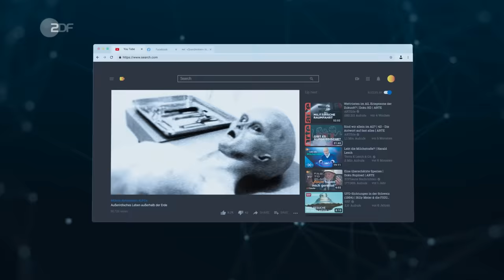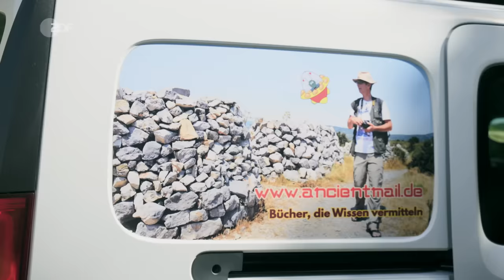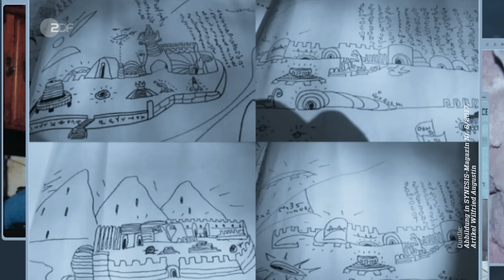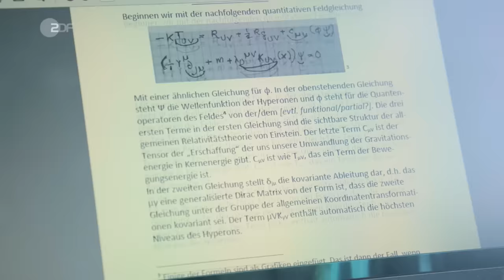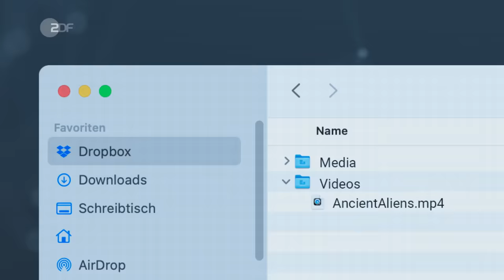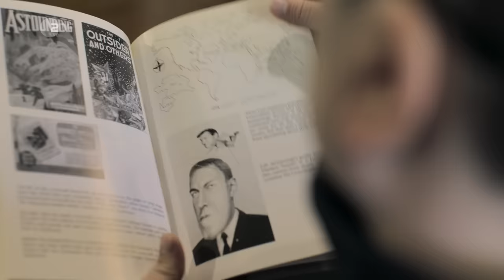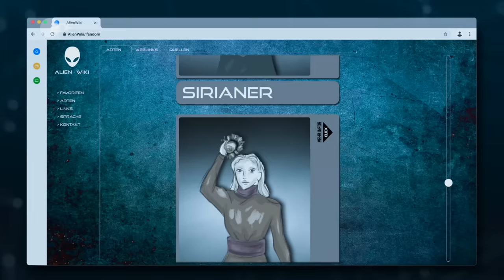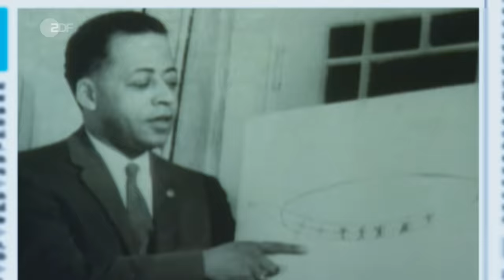Die Wahrheit der Anderen: Reptiloide, Aliens und Kontakte | ZDFinfo Doku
UFOs, Aliens oder Reptiloide haben ganze Science-Fiction-Filme oder Serien geprägt. Doch für einige Menschen steckt mehr dahinter als nur eine Fantasie-Welt. Sie sind auf der Suche nach echten Außerirdischen und einer Antwort auf die Frage: Sind wir allein im Universum?

In den USA glauben rund 65 Prozent aller Menschen, dass auf anderen Planeten außerirdisches Leben existiert. Immer wieder kommt es in der Vergangenheit zu UFO-Sichtungen und Berichten, Menschen seien von Aliens entführt worden. Auf den Umgang mit solchen unheimlichen Erfahrungen hat sich Hypnose-Therapeutin Laurie McDonald spezialisiert. Hingegen verbreitet UFO-Pastor Mike Hoggart in seiner Gemeinde, dass Aliens nichts anderes seien als biblische Dämonen.

Mit dem Glauben an außerirdische Wesen mischen sich auch immer wieder esoterische Lehren. Doch was harmlos beginnt, kann schnell in den Glauben an Verschwörungstheorien münden - nicht selten verknüpft mit rechtem Gedankengut.

Ralph Glander

KAMERA
Alexander Gheorghiu
Uri Shwartz
Dave Rutherford
Matthias Schnellenberg

SCHNITT
Sebastian Körner
André Pinto

TON
Martin Kleinmichel
Jamison Sweet

SPRECHERIN
Nadja Schulz-Berlinghoff

GRAFIK
Christine Ambrus
Kim Karic

EXECUTIVE PRODUCER
Katharina Ringswandl
Alexander Landsberger

REDAKTIONELLE MITARBEIT
Monika Grassl
Katharina Nesterowa

PRODUKTION
Uwe Kamitz (Story House)
Vandamo Sula (Story House)
Sina Eckardt (ZDF)

POSTPRODUKTION
Stephan Reier
Marco Siebler

REDAKTION
Michael Scheuch
Christian Deick

Story House Productions

Im Auftrag von ZDFinfo

ZDF 2023

00:00 Intro
01:19 Aliens
03:03 Werner Betz
07:23 Prä-Astronautik
10:41 Hypnosetherapie
19:43 Sky Watch
21:05 Reptiloiden
26:31 Anja Schäfer
28:49 Nordische Aliens
30:22 Anja Schäfer
34:43 UFO-Pastor
43:33 Outro

Schau auch hier vorbei:
ZDFinfo auf Instagram